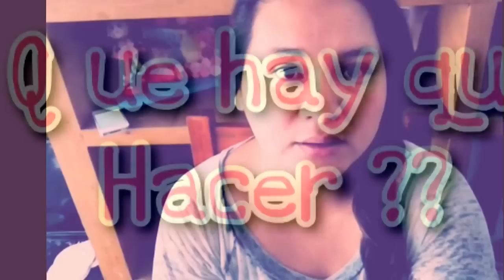SORTEO nacional (México) Cerrando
*vivir en Mexico
*ser suscritor del canal hasta antes del sábado 3 de sep
*compartir cualquier video del canal o el canal
*llevar a la pagina de Facebook la captura de tu publicación